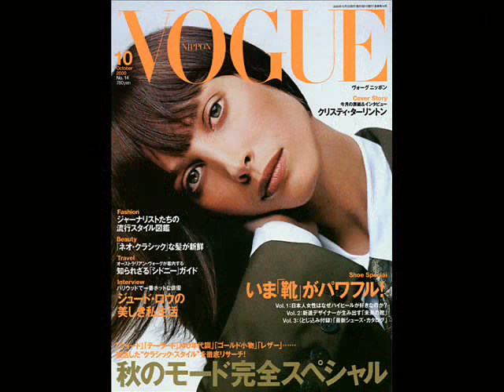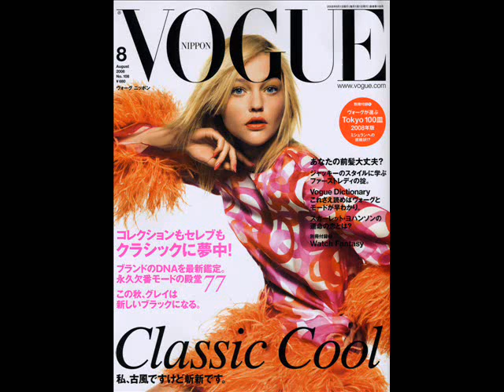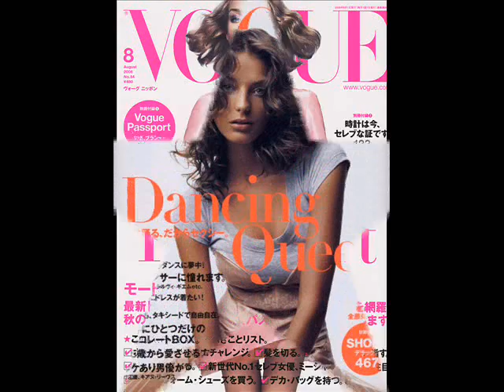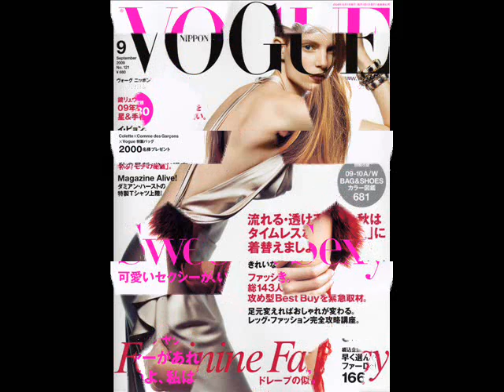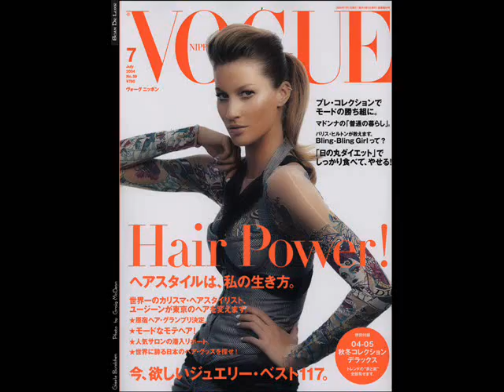Vogue Covers Archive (Nippon)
Montage no. 6, the models are:

Christy Turlington
Sasha Pivovarova
Tao Okamoto
Doutzen Kroes
Vlada Roslyakova
Tanya Dziahileva
Jessica Stam
Coco Rocha
Natasha Poly
Anja Rubik
Kate Moss
Snejana Onopka
Freja Beha Erichsen
Raquel Zimmermann
Eniko Mihalik
Naomi Campbell
Gemma Ward
Angela Lindvall
Daria Werbowy
Stella Tennant
Lily Donaldson
Lara Stone
Julia Stegner
Natalia Vodianova
Shalom Harlow
Trish Goff
Gisele Bundchen
Karen Elson
Carmen Kass
Anna Selezneva
Iris Strubegger